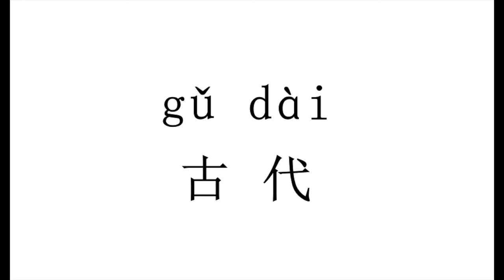1662 How to pronounce 古代（gu dai） in Chinese?|普通话水平测试用普通话词语表（表一）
古代（gu dai）